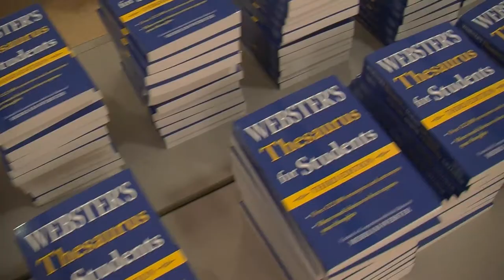Bridgewater Rotary - Thesaurus 5-10-17